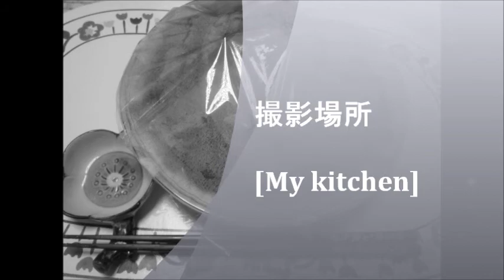男の料理：簡単「肉じゃが」豚肉編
説明
コンニャクでジャガイモを、野菜と一緒で豚肉を、煮崩れ防止